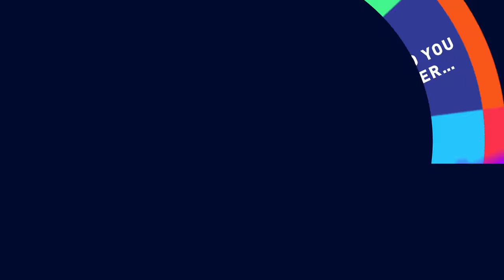Music Choice Games: New District - Who's More Likely To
Which band-mate is most likely to practice twerking in the mirror?! The boys certainly know...